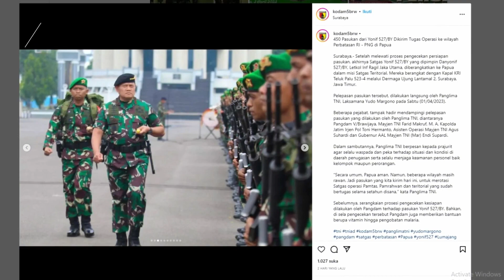Wajah Garang, Pasukan Laba-laba Hitam Siap Bergerak Masuk Papua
TNI ternyata telah menyiapkan satu batalyon tempur milik Kodam V Brawijaya, untuk dikerahkan ke tanah Papua. Batalyon itu yakni Yonif 527/Baladibya Yudha alias Yonif 527 Laba-laba Hitam.

Berdasarkan siaran resmi penerangan Kodam Brawijaya, Rabu 29 Maret 2023, sejauh ini prajurit TNI Yonif  527/BY dipastikan sudah siap untuk digerakkan dari Lumajang, Jawa Timur ke bumi cenderawasih. Yang terbaru Pangdam 5 Brawijaya, Mayjen TNI Farid Makruuf telah mendatangi markas pasukan laba-laba hitam untuk melakukan pemeriksaan kesiapaan sekaligus membakar semangat prajurit TNI yang terlibat dalam satuan tugas TNI Angkatan Darat itu.